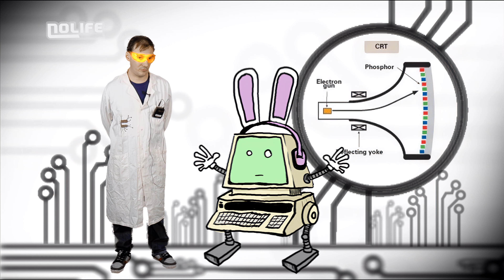#44 Le gros pixel - Compiler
Compiler